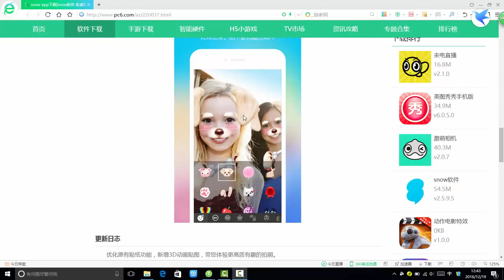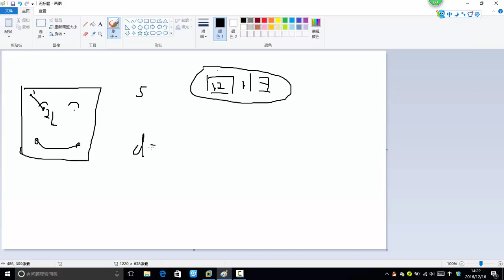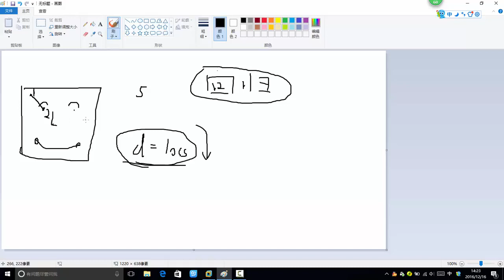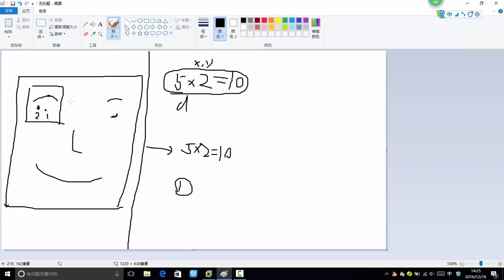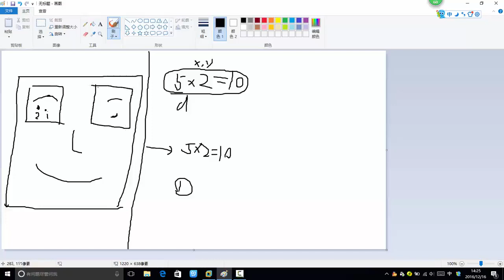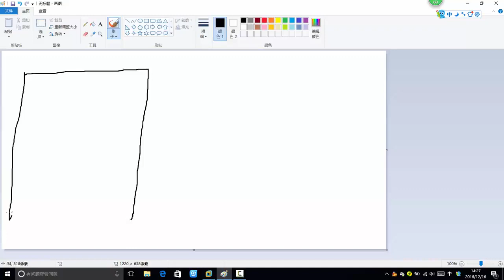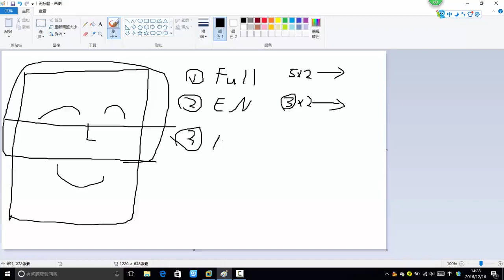34 深度学习项目实战丨项目实战：关键点检测第一阶段网络训练（基于Caffe）丨0 人脸关键点算法概述